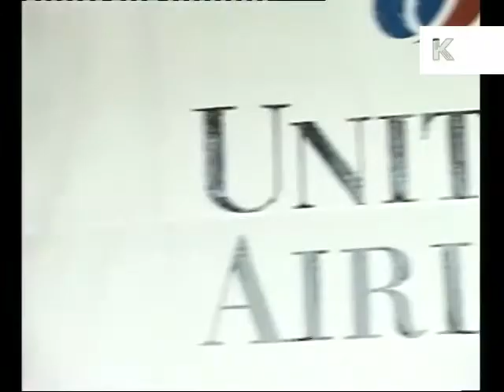1997 Gay Pride Clapham, Dannii Minogue, Boy George, Sharlene Spiteri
From the Kinolibrary Archive Film collections. To order the clip clean and high res or to find out more Clip ref DW021895

1997 Gay Pride, Clapham, London, Dannii Minogue, Boy George and Sharlene Spiteri